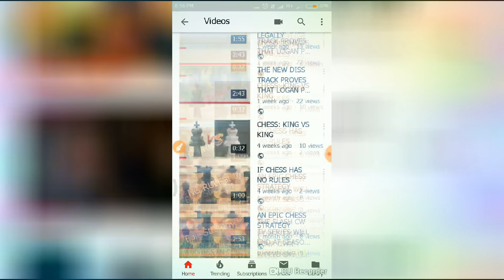My 7-11 in Youtube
My Logan Paul Vs KSI fight video was cancelled due to bad connection.